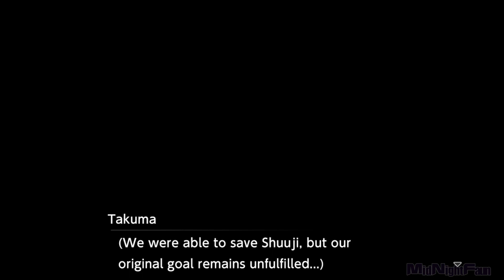Digimon Survive Truthful Route (Chapter 5) - Lopmon Evolves to Turuiemon and Shujji Survives!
Ryo ends up saving Lopmon and Shuuji's life in the Truthful Route.
While taking part in an extracurricular, history studies camping trip, Momotsuka Takuma visited a shrine that performed rituals surrounding the "Kemonogami" from a local belief that was passed down in the region, along with his friend, Hyuga Minoru, and Shibuya Aoi, who is a year older than them and from a different school.

The legend of the Kemonogami dates back to the Kamakura period. It is said that a powerful clan from that period borrowed the power of a beast-like god that resided in the mountains, and although they became prosperous, they incurred its wrath and were wiped out. The locals who feared the wrath of the "Kemonogami" used to offer their children as sacrifices to it. Although that tale was from long ago, the shrine is still used for rituals in the region, and it is said that when children enter it, they end up being "spirited away".

The shrine was shrouded in fog, and an eerie presence drifted about as if it were otherworldly. The group split up to investigate the shrine, and a creature appeared before Takuma from out of the grass.

The creature introduced itself as "Koromon", and said that it felt like it knew Takuma from the past. Although he was confused by Koromon, a scream from his friends caused him to come back to his senses.

As Takuma rushed ahead, they were attacked by a monster different from Koromon. And then, the youths were engulfed by the fog around them as they ran about desperately trying to escape.

They went astray in the world of this fading legend...

Having strayed off into another world, the youths were faced with new encounters and an imminent crisis!

While driving back the monster that chased after him with the help of Agumon, who evolved from Koromon, Takuma, who was surrounded by fog and had been separated from his friends, joined back up with Minoru, Aoi and they arrived at a school building that was somehow the camp's lodging facility.

However, they were surprised to see the school building. It was covered with vegetation, and looked worn down and dilapidated, as if several decades had passed. Was this really the school building where they were staying at? Maybe they time traveled? Or, did they stray off into another world?

Such questions come to mind.

Then... "Ugyaaaaaah"

Ryo's yelling was heard from the school building. The youths were hit with a new crisis...!

"Where the hell am I?"

Having gone astray in another world, the youths were puzzled...!